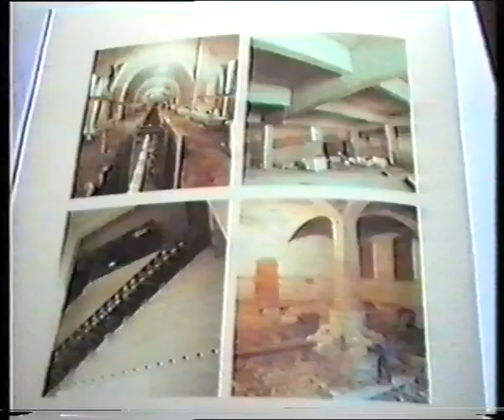2019 02 25 25è aniversari de la inauguració del CCCB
Avui fa 25 anys s'inaugurava el Centre de Cultura Contemporània de Barcelona